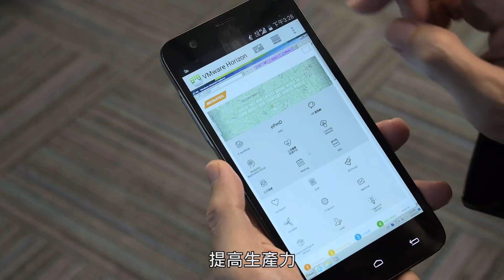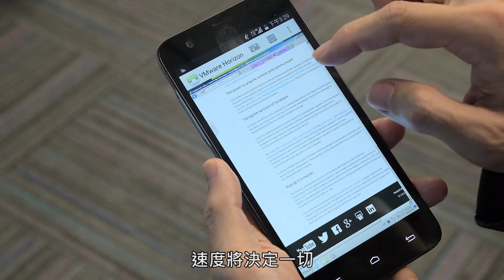VMware 客戶案例影片 - 聯發科技 MediaTek - vForum 2015